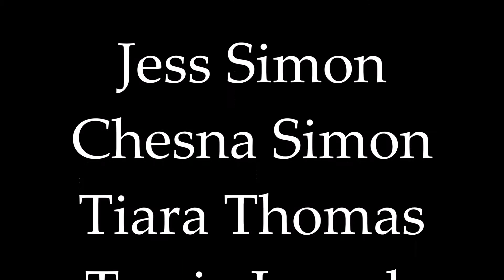Natanam aadinar - Jess Simon and crew - Hamilton ON